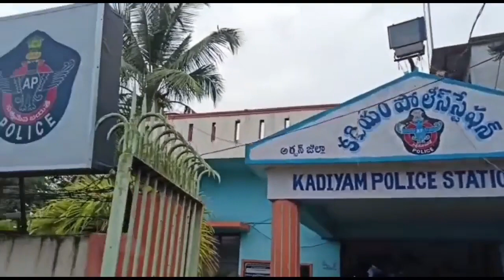జగనన్న కాలనీలో ఇనుప రాడ్లు దొంగతనం